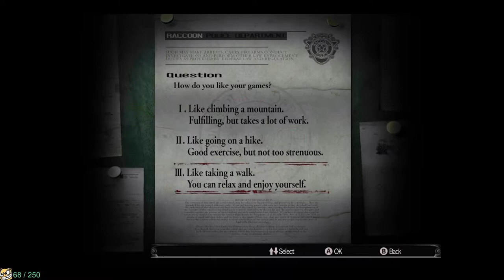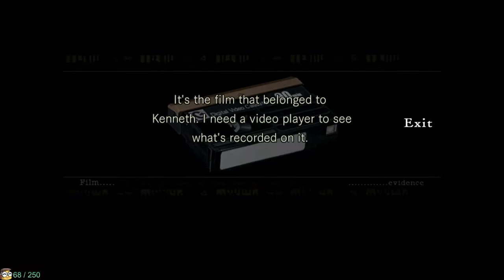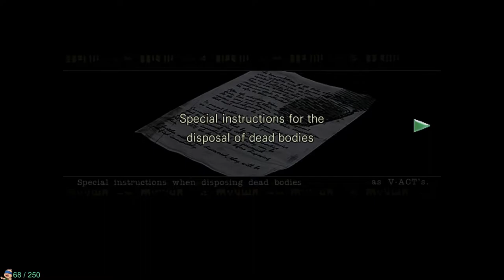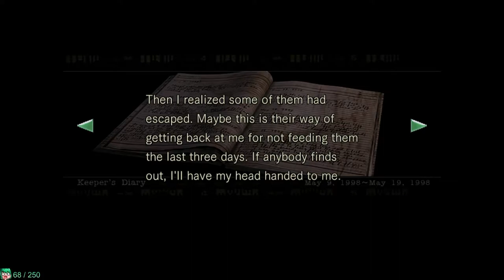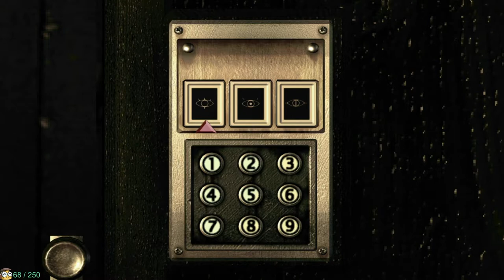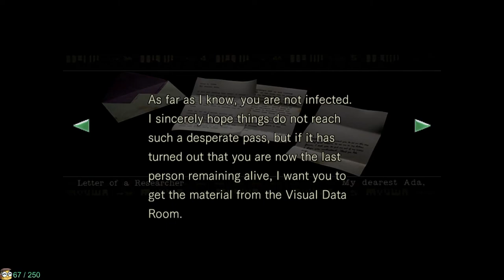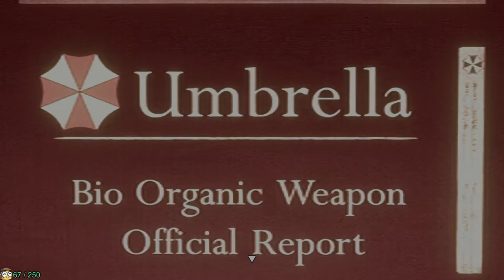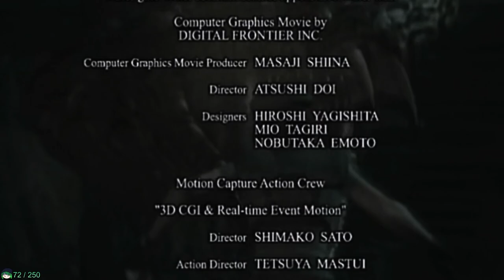Resident Evil 1 Remake with Akamatzu (Pt.01) | Resident Evilathon 2021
Welcome to part 1 of Resident Evil 1 Remake and day 4 of our Resident Evilathon 2021! We are prepping for the release of Resident Evil 8 Village which is coming out 23 days from the time of this video!!

We are going to be going through my collection of RE games, doing slow playthroughs, talking about the lore, and at the end of each game, I'll be giving my thoughts on how I feel about them as a whole.

So grab a blanket, get comfy, because it's going to be a nice run down one of the most popular survival horror series!

This video was made by me with the purpose of it being aimed at 18+ or older viewers. My style of broadcasting is not aimed at kids. While the game may be, my style is not.